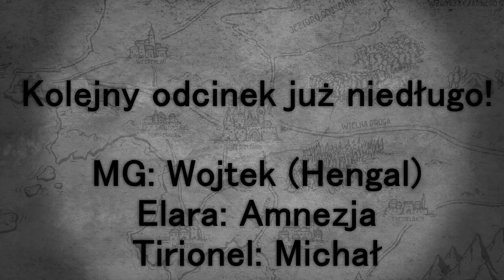Warlock: Do karczmy wchodzą człowiek, elf i krasnolud #1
Elara – akolitka o magicznych zdolnościach. Tirionel – elf, który węszy tam, gdzie inni boją się spojrzeć. Wurtmon – krasnoludzki inkwizytor, którego wiara jest twardsza niż stal. Co może łączyć taką trójkę? Może los, może przeznaczenie... a może tylko Fort na skraju spaczonych ziem?

W pierwszym odcinku trójka bohaterów spotyka się w Forcie – surowej warowni na granicy Królestwa. Gdy nikt nie patrzy, otrzymują specjalne zadanie, które może zmienić ich życie.

0:00 Wstęp
0:06 Intro
0:20 O Wyprawie do Honheim
2:50 Przedstawienie postaci
26:04 Rozpoczęcie
55:27 Napisy końcowe